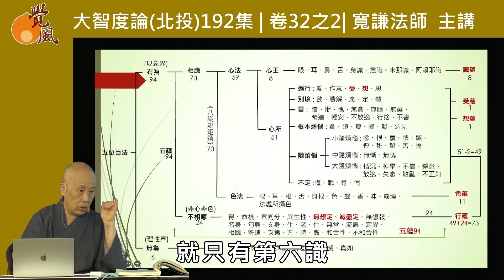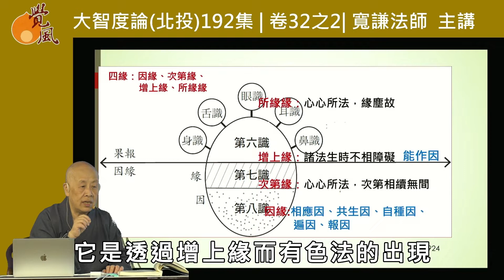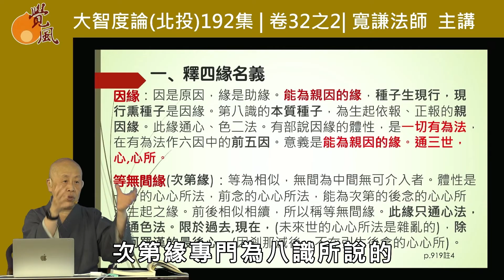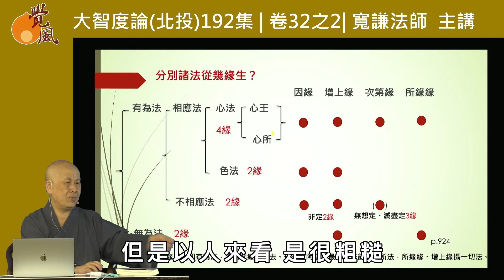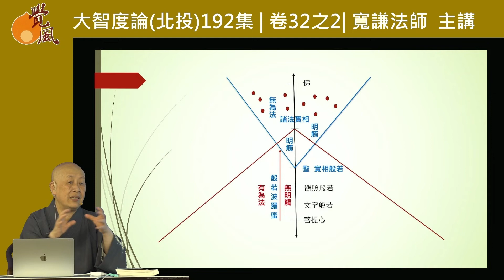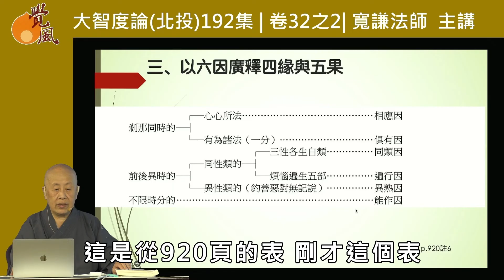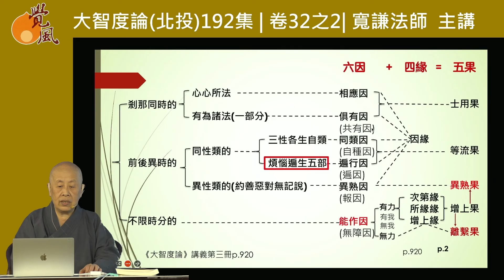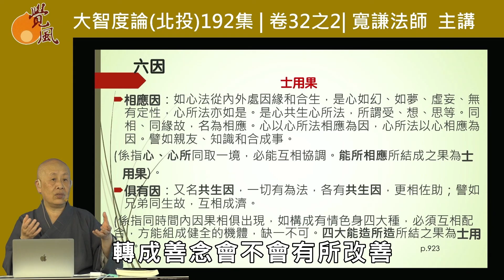大智度論卷032之02(北192)